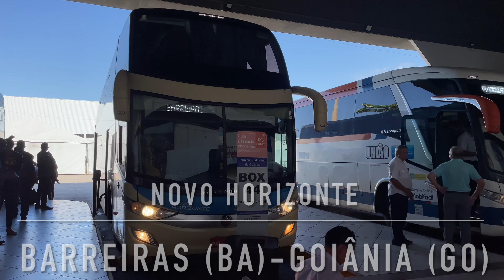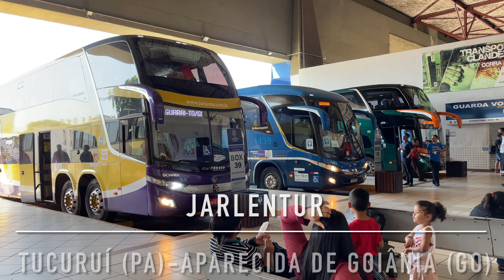Rodoviária de Goiânia: Chegadas & Partidas das 09:40 às 11:15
00:00 - Introdução
00:16 - Real Expresso/Rápido Federal - Brasília(DF)-Goiânia(GO)
00:34 - Expresso Transporte - Sinop(MT)-Brasília(DF)
00:58 - Real Expresso/Rápido Federal - Goiânia(GO)-Brasília(DF)
01:15 - Real Maia - Novo Acordo(TO)-Aparecida de Goiânia(GO)
01:30 - Goianésia - Goiânia(GO)-Anicuns(GO)
02:17 - Catedral - Côcos(BA)-Goiânia(GO)
02:43 - Guanabara - Goiânia(GO)-Natal(RN)
02:53 - Helios - São Félix do Xingu(PA)-Carazinho(RS)
03:59 - Porto Rico - Goiânia(GO)-Teresina(PI)
04:29 - Reunidas - Palmas(TO)-Porto União(SC)
05:06 - Real Maia - Caracol(PI)-Goiânia(GO)
05:45 - União - Goiânia(GO)-Nova América(GO)
06:09 - São Luiz - Goiânia(GO)-Chapadão do Céu(GO)
06:31 - Gontijo - Goiânia(GO)-Porto Seguro(BA)
07:08 - Satélite Norte - Goiânia(GO)-Sinop(MT)
07:43 - Moreira - Goiânia(GO)-Jussara(GO)
08:10 - Satélite Norte - Goiânia(GO)-São Luís(MA)
08:22 - Roderotas - Foz do Iguaçu(PR)-Goiânia(GO)
08:28 - União - São João da Paraúna(GO)-Goiânia(GO)
08:37 - Novo Horizonte - Santa Maria da Vitória(BA)-Itumbiara(GO)
08:43 - Novo Horizonte - Barreiras(BA)-Goiânia(GO)
08:57 - Expresso Maia - Ivolândia(GO)-Goiânia(GO)
09:55 - Roderotas - Goiânia(GO)-Uberaba(MG)
10:14 - Roderotas - Santos(SP)-Goiânia(GO)
10:52 - Catedral - Goiânia(GO)-Brasília(DF)
11:27 - Paraúna - Ipameri(GO)-Goiânia(GO)
12:14 - Paraúna - Nova Aurora(GO)-Goiânia(GO)
13:10 - Planalto - Palmas(TO)-São Paulo(SP)
13:59 - Marly - Goiânia(GO)-Alto Horizonte(GO)
14:25 - Expresso Maia - Goiânia(GO)-São Luís de Montes Belos(GO)
15:18 - Paraúna - Edealina(GO)-Goiânia(GO)
15:35 - Total - Brasília(DF)-Campo Grande(MS)
16:13 - Jarlentur - Tucuruí(PA)-Aparecida de Goiânia(GO)
17:43 - Montes Belos - Fazenda Nova(GO)-Goiânia(GO)
18:32 - Rápido Federal - Goiânia(GO)-Salvador(BA)
19:38 - Liderança - Belém(PA)-Goiânia(GO)
21:07 - Liderança - Goiânia(GO)-Belém(PA)
21:34 - Roderotas/Estrela - Goiânia(GO)-Bom Jesus de Goiás(GO)
22:20 - Roderotas/Estrela - Bom Jesus de Goiás(GO)-Goiânia(GO)
22:38 - Rápido Federal - Maringá(PR)-Goiânia(GO)
23:09 - São Luiz - São Simão(GO)-Goiânia(GO)